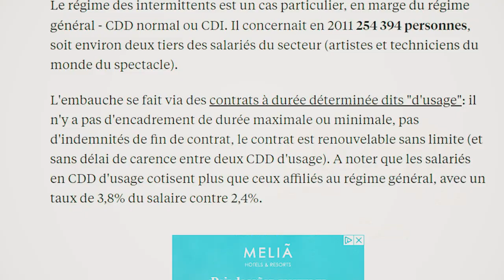MARRE DE COTISER POUR LES INTERMITTENTS ! idées revues #3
3ème partie de la mini série sur les idées reçues de l'intermittence. Cette semaine, voici quelques réponses à ces personnes qui nous disent régulièrement qu'ils en ont "marre de cotiser pour nous"...

► ERRATUM :
Pour l'instant tout va bien

► MATÉRIEL UTILISE
►Time code :
0:00 • Introduction
0:38 • Le système de protection sociale
0:50 • Les intermittents AUSSI cotisent !
1:38 • Les intermittents cotisent PLUS que ceux qui disent cotiser pour eux!
2:00 • Exemple avec la santé
2:45 • Les intermittents cherchent d'abord à TRAVAILLER. Pas à encaisser des allocs!
3:39 • Résumé
►MUSIQUES